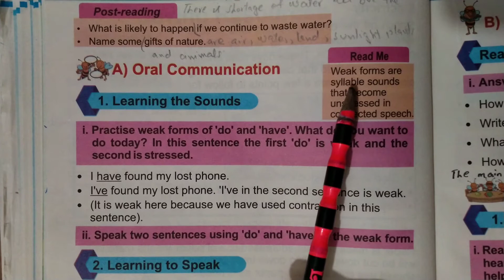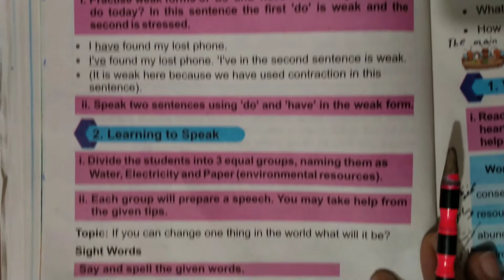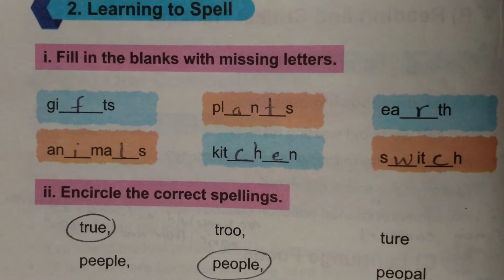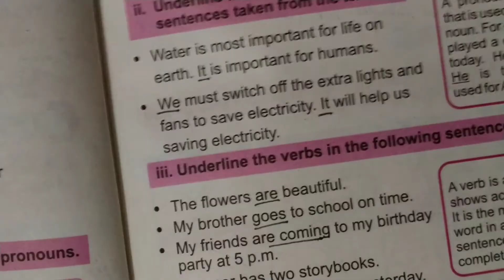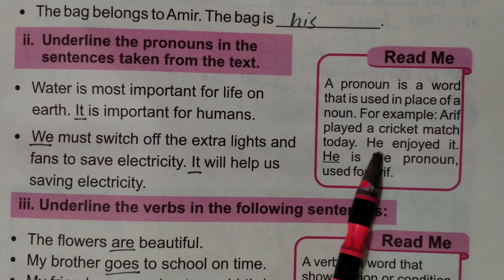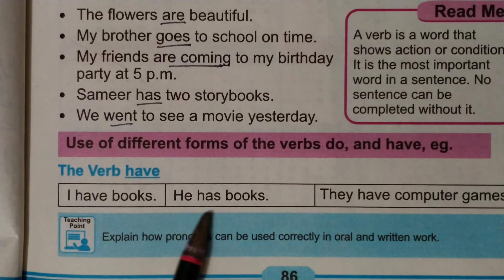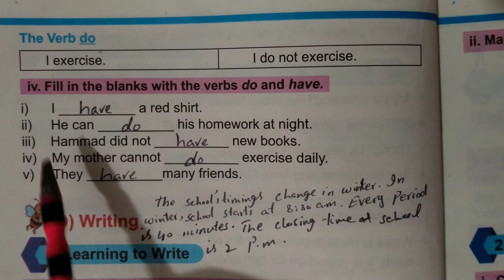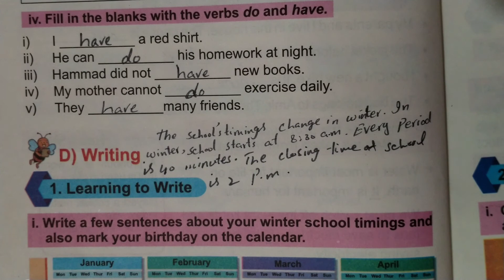Lesson no 8 exercise|Class 3| English|New edition 2021|Study with R M.